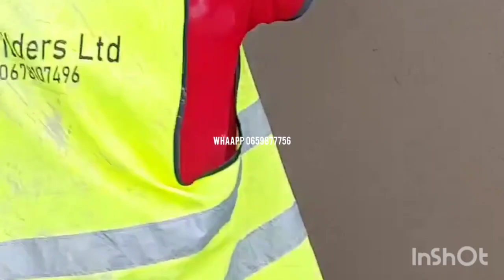ZINGATIA MAMBO AYA 3 KWENYE KUPIGA PLASTA NYUMBA YAKO